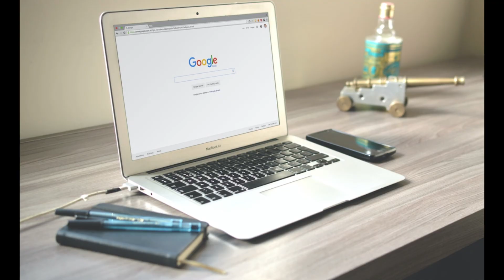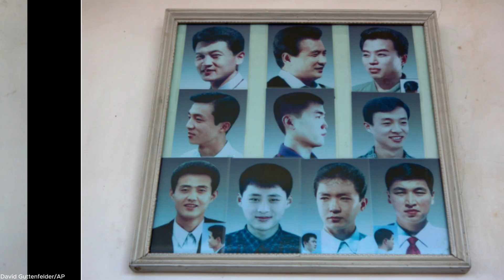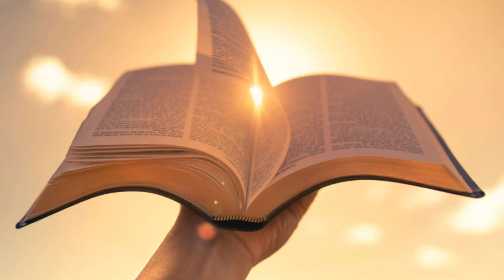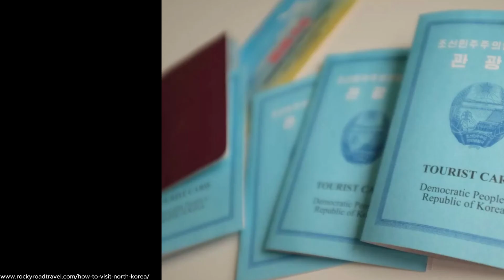Insane Laws That Exist Only in North Korea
This video is about the strangest and most shocking laws that can only be found in North Korea.

The information in this article was curated from online sources. The channel or its editorial team cannot independently verify all details.

This video is intended for informational and educational purposes only. The content provided is based on available research and publicly accessible information up to the date of this video's production.